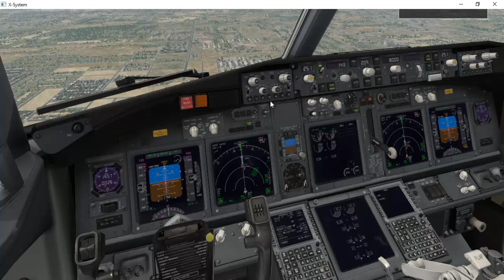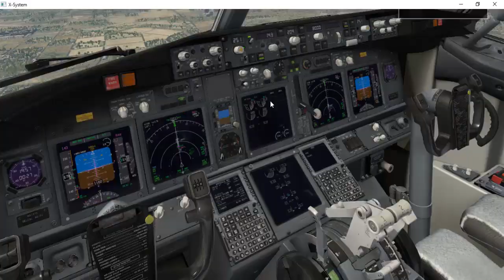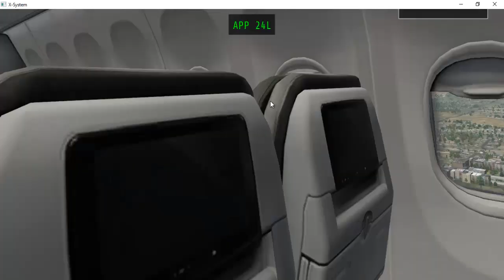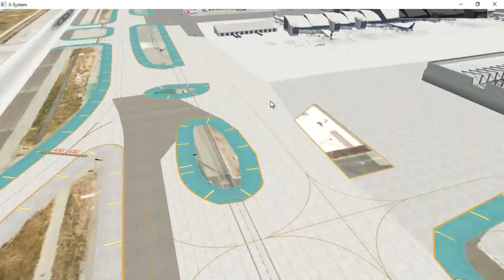Atterrissage à Los Angeles